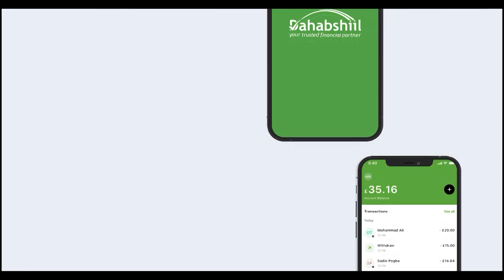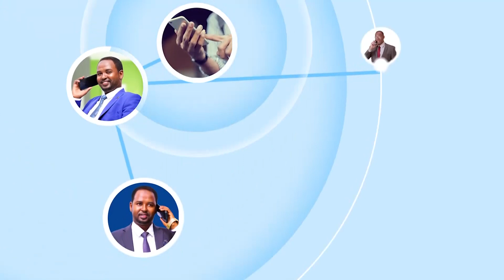Golaha Guurtida Oo Dood Kayeeshay Sidii Shaqo Abuur Loogu Sameyn Lahaa Dhalinyarada Dalka